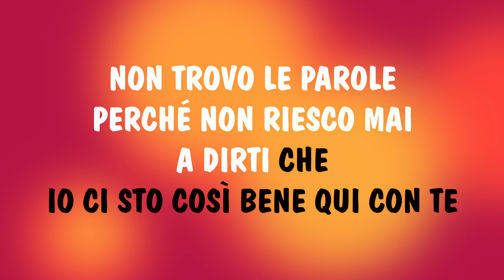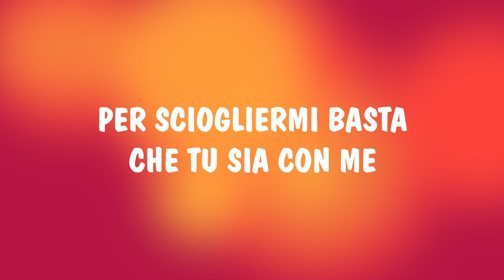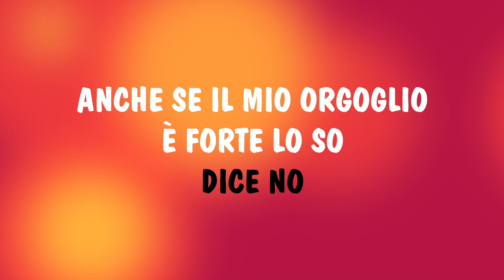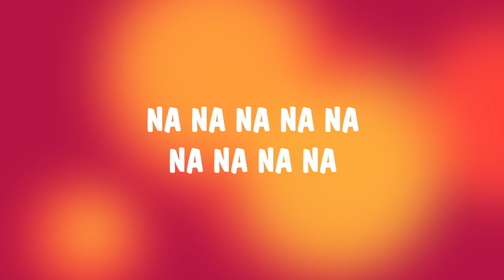【SUN COLLEGE】The Kabocha Wine | Sigla Italiana (KARAOKE Version)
▶︎▶︎ STREAM / DOWNLOAD ▶︎▶︎ (iTunes, Spotify, Amazon)

La Sigla Italiana di Sun College cantata da Stefano Bersola e disponibile su iTunes

✦SEGUIMI QUI✦

"SUN COLLEGE" (N. Fragile -- Steph B.)
cantata da STEFANO BERSOLA
Produzione e Arrangiamenti di Nicolò Fragile per Yamato Video
Cori di Stefano Bersola e Nicolò Fragile
Voci registrate presso Studio Fragile -- Lodi
Raflesia Edizioni Musicali S.r.l

Non trovo le parole
perché non riesco mai a dirti che io ci sto così bene qui con te?

E mi fa rabbia vederti così vicino a me, come un fiore
senza il coraggio di coglierti ma so che tu mi piaci

RIT. Quante emozioni impareremo lo sai restando insieme
         non riesco a dire quel che sento per te
         non sarà un gioco
         anche se il mio orgoglio è forte lo so, dice no
         tu non  smettere mai di cercarmi
         da quando ci sei tu anche studiare è bello

Mi sento come un vulcano
da fuori sembro però, un ghiacciaio
per sciogliermi basta che tu sia con me, qui con me

Anche se sono lontano
un giorno capirai che ti amo
e finalmente ti prenderò per mano
e voleremo

Quante emozioni impareremo lo sai restando insieme

Sun College (Ｔｈｅかぼちゃワイン The Kabocha Wine) è un manga di Mitsuru Miura, da cui la Toei Animation ha tratto un anime composto da 95 episodi della durata di 24 minuti ciascuno.
L'edizione in lingua italiana dell'anime venne trasmessa in prima visione da Italia 7 negli anni novanta, venne distribuita in home video da Yamato Video in versione VHS, ora fuori catalogo, e, nei primi anni Duemila, venne trasmessa in replica da Europa 7 e 7 Gold

Trama:
La madre di Sanyo Aoba gestisce un negozio di intimo femminile ed il ragazzo si ritrova quindi sempre circondato da donne. Per cambiare aria decide di iscriversi al Sun College, un liceo che crede sia solamente maschile, ma è costretto ben presto a ricredersi, perché anche lì ci sono delle studentesse, in particolare Lory Asaoka che si innamora di lui.